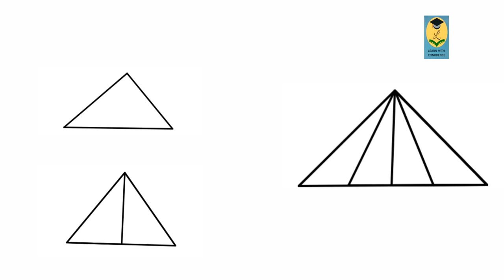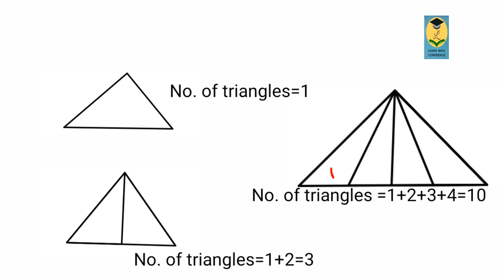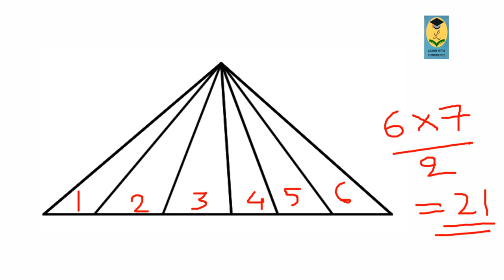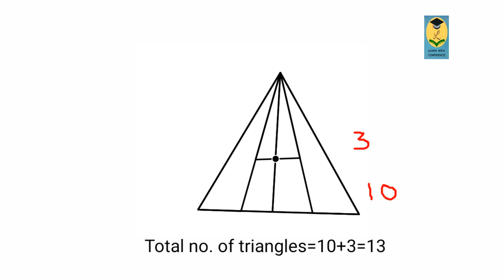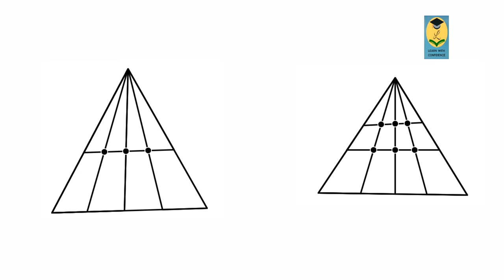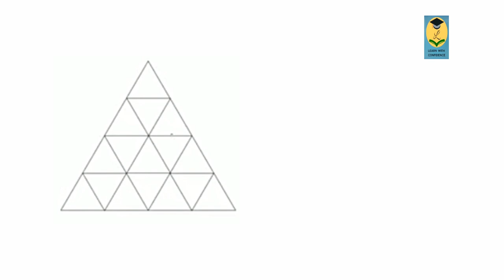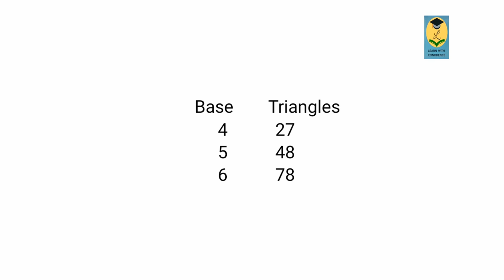Counting of figures | Easy tricks | RRB, SSC and bank exams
Hi friends,
In this video I have discussed a shortcut method to find the number of triangles in given figures. This will be helpful for all those who are preparing for various competitive exams like SSC, RRB and bank exams.
Thank you for all the support that you are giving me.
Stay safe.